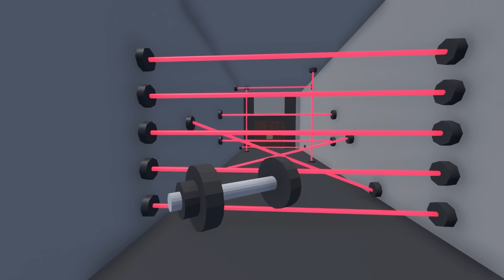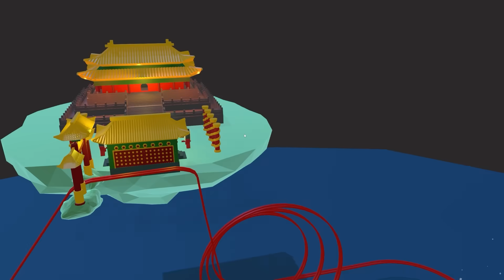Spiderman can't escape Venom Electric Chair TRAP! (Human Fall Flat)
Today @Fudgyyyy and I escape this maximum security prison as spiderman and venom working together, but there's clear signs we're not meant to do that.